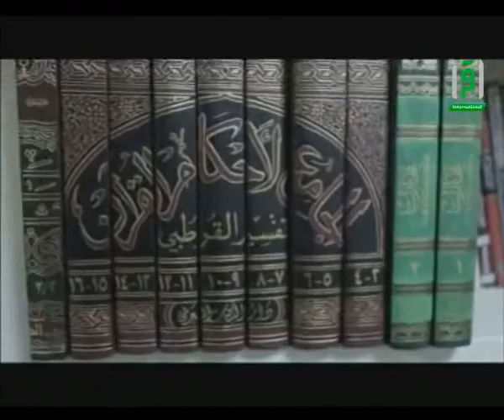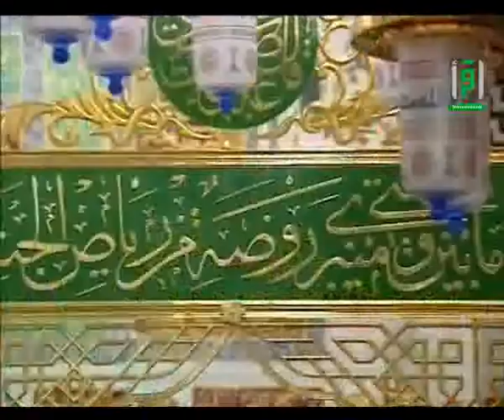Ayam hajj - 05 Octobre 2014